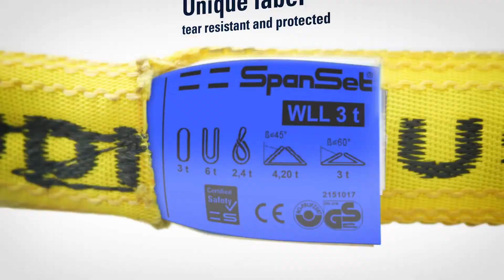SpanSet SupraPlusX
The new SupraPlus-X round sling: The X makes the difference.

With 55 years of experience, SpanSet today stands for innovative slings that
make working with heavy loads safe and more economical. We never stand
still, but are constantly developing ourselves and our products. This drive enables us to set new standards throughout the industry time and again. The latest proof: the new SupraPlus-X round sling – even more compact, durable and resistant than its predecessor and of course, it comes with SpanSet‘s proven, certified quality.

Effortlessly lifts even heavy loads
The SupraPlus-X is not only extremely robust, but also particularly versatile: Its robust and compact design makes it ideal for a wide range of applications, while offering optimum protection against damage to the load, such as that which can occur when using chains or wire ropes. Handling is also easy and safe for the user. Among other things injuries caused by protruding wire strands are avoided.

The narrow width of the SupraPlus-X makes it easy to use, even on smaller
hooks. With standard working lengths upwards of 0.5 metres and a working load limit (WLL) of 500 to 8,000 kg, it effortlessly lifts even heavy loads.